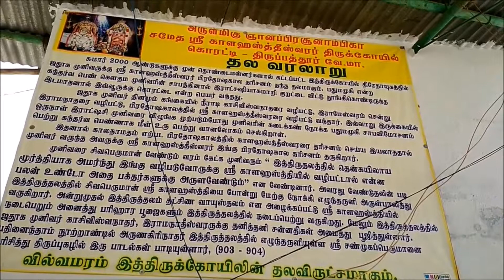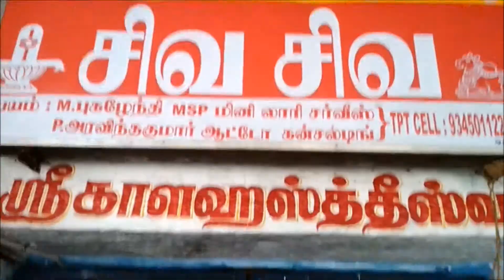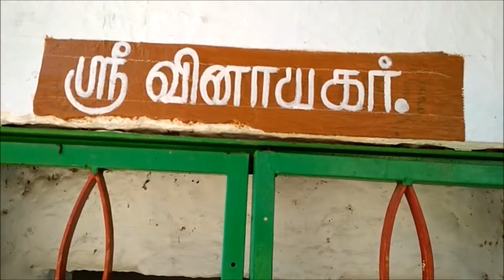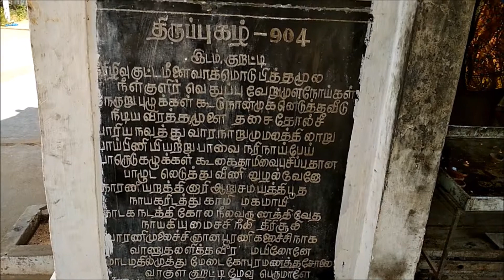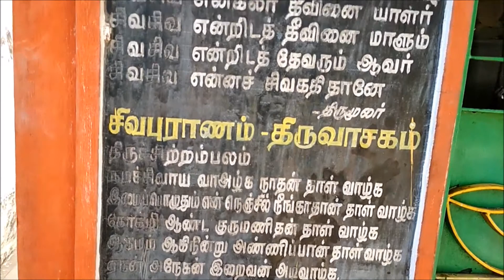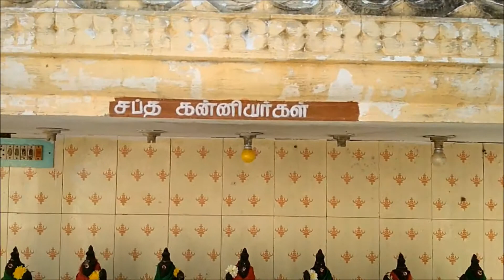சிவன் கோவில்||kalatheeswarar Siva temple koratti-2000 years old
SH18, Koratti, Elavampatti, Tamil Nadu 635602,vellore dist, India

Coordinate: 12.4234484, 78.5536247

Like and Sub Channel